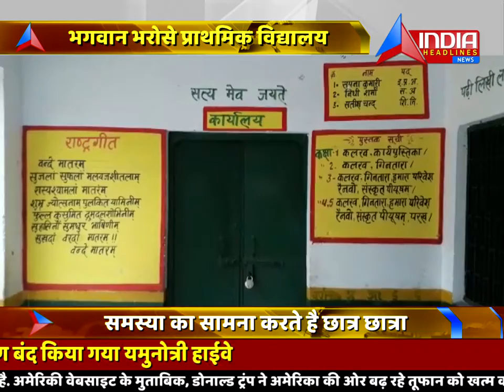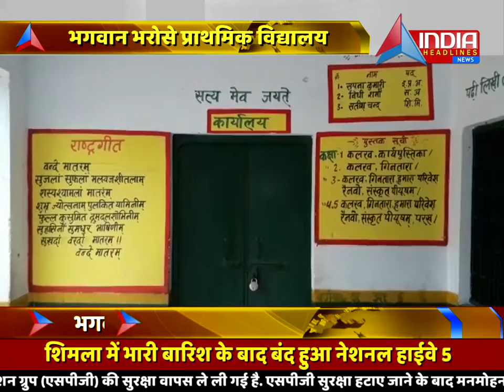भगवान भरोसे जाजपुर का प्राथमिक विद्यालय नही मिल रही मूलभूत सुविधाए-India Headlines news